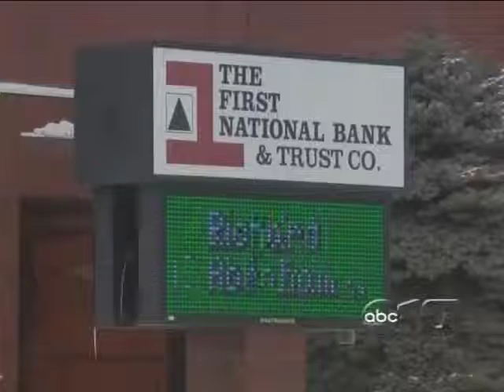Debit card fraud on the rise